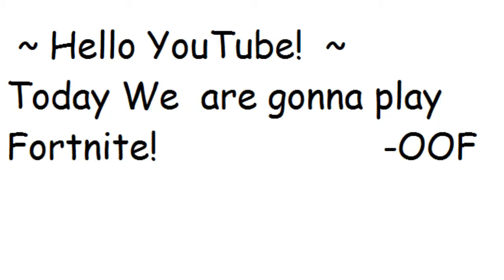Fortnite 1st TIME Played EVER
Clickbaittt